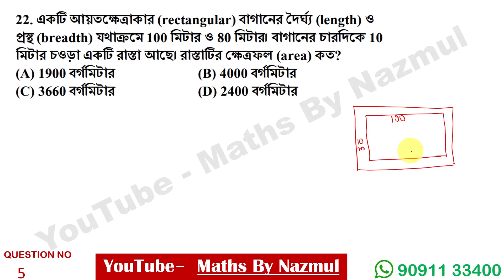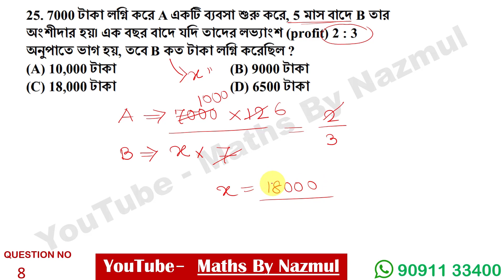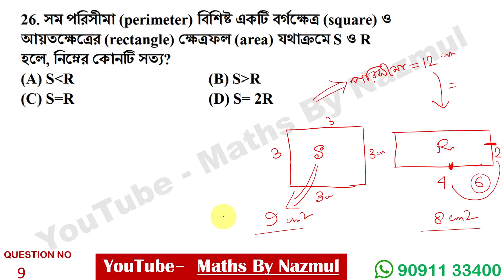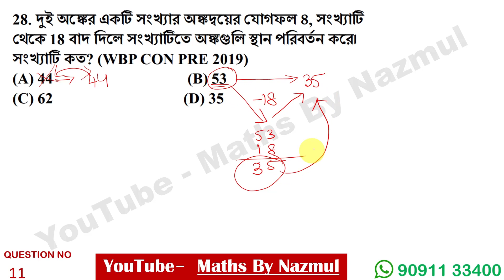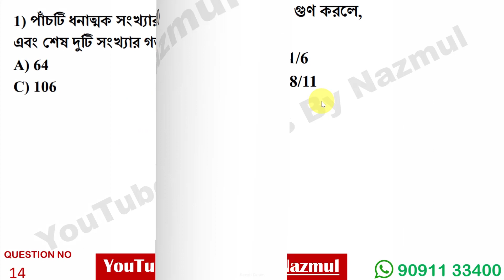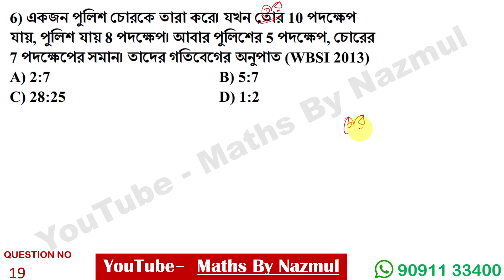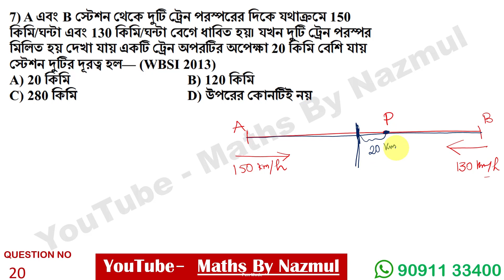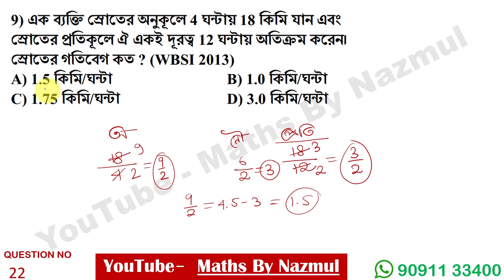SET 18 WBP MATHS PRACTICE SET ON PREVIOUS YEAR QUESTIONS WITH SHORT CUT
টেলিগ্রাম গ্রূপে join হও লিংক এ ক্লিক করে

CONTENT DELAILS

TOPIC - WBP PREVIOUS YEAR (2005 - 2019) MATHS QUESTION SOLUTION
NUMBER OF  QUESTION - 20
SOLUTIONS TYPE - DETAILS + SHORTCUT

YOU CAN ALSO WATCH SOME IMPORTANT VIDEOS

TET 2021